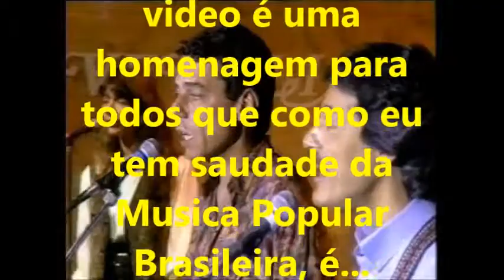Samba de Orly Chico e Toquinho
Saudade da Musica Popular brasileira.
Acho que a gente não dava o devido valor!